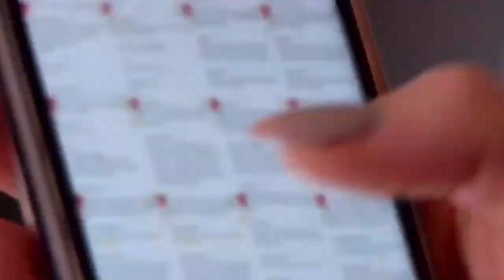This 90 Day Fiance Moment is Borderline ILLEGAL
A quick look at some of the craziest moments ever on 90 Day Fiance